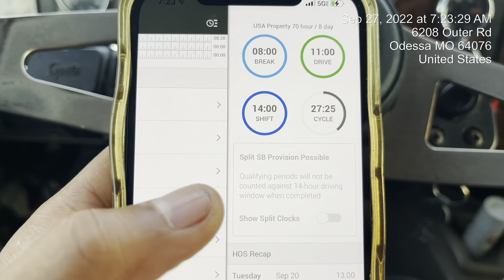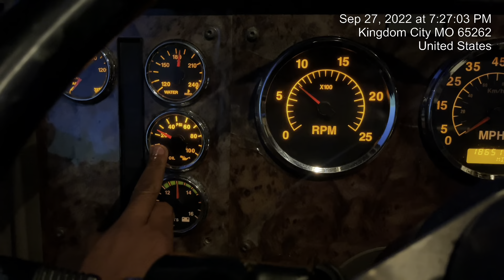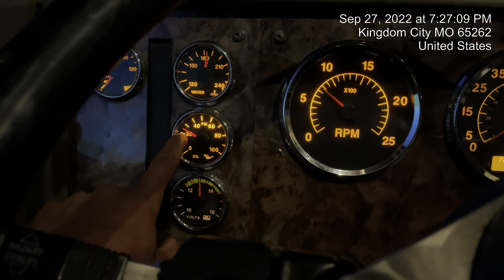Película de un camionero en eeuu / camionero jornada